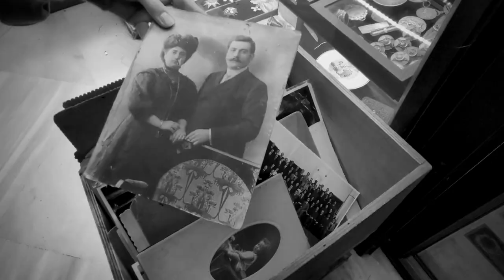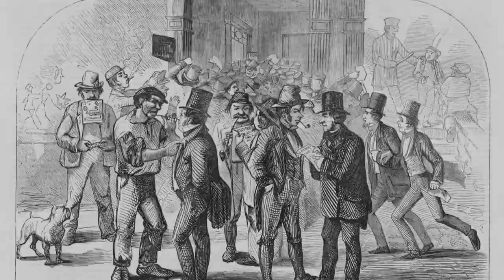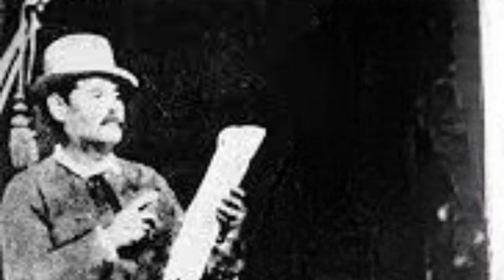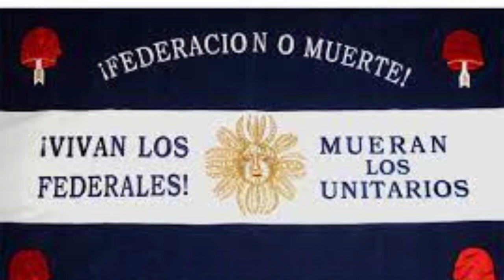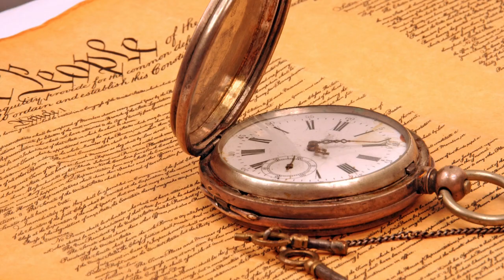La Historia de Felipe Varela: El Quijote de los Andes | Documental Histórico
En este emocionante documental histórico, descubre la apasionante vida de Felipe Varela, líder del último pronunciamiento de los caudillos del interior contra la hegemonía política de los porteños. Desde su nacimiento en 1821 en Huaycama, pueblecito del departamento de Valle Viejo, provincia de Catamarca, hasta su fallecimiento en el exilio a los 49 años, Varela desafió al corrupto gobierno central y luchó incansablemente por sus ideales.
En este video, exploraremos en detalle la vida y las hazañas de Felipe Varela. Acompáñanos mientras recorremos su niñez y adolescencia en Catamarca y La Rioja, su participación en la montonera liderada por Ángel Vicente Peñaloza, "El Chacho", y su exilio en Chile tras ser derrotados por las fuerzas rosistas. Conoceremos su paso por el ejército chileno, su participación en las batallas contra Rosas y Urquiza, y su regreso a Argentina para desafiar al gobierno de Buenos Aires.
Descubre cómo Felipe Varela, como protegido del Chacho, se convirtió en jefe de la policía en La Rioja, invadió la provincia de Catamarca y luchó contra las fuerzas de Wenceslao Paunero. Aprenderás sobre su participación en la Unión Americana y su profundo entendimiento del proceso político de la época. Además, te revelaremos cómo Varela organizó una campaña militar para regresar a su país, desafiando la impopularidad de la guerra del Paraguay y luchando hasta el final con un ejército reducido.
No te pierdas ni un detalle de esta heroica historia del Quijote de los Andes. Si estás interesado en la historia de Argentina y en los caudillos del interior, este video es para ti. Acompáñanos mientras exploramos la vida de Felipe Varela y su lucha por la Federación.

Si te gusto el video te invitamos a que nos colabores con tu suscripción.